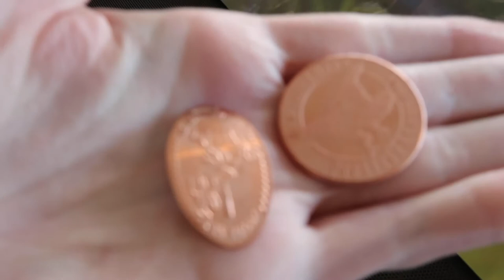EXPLORING RED ROCK CANYON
It was an amazing trip to Red Rock Canyon. Watch out for snakes!!
Part 2 of 4 of my trip to Las Vegas! Part 3 will be released on Thursday!